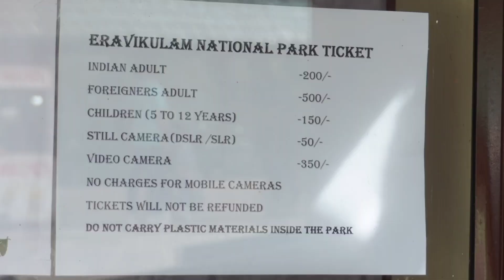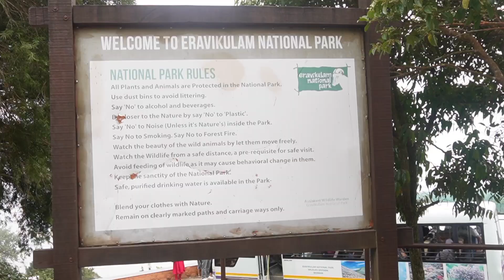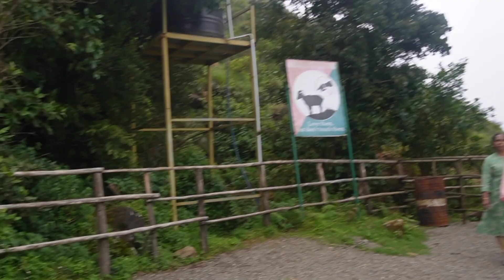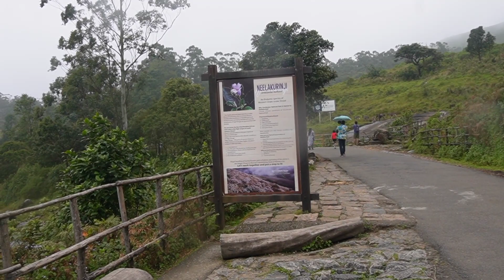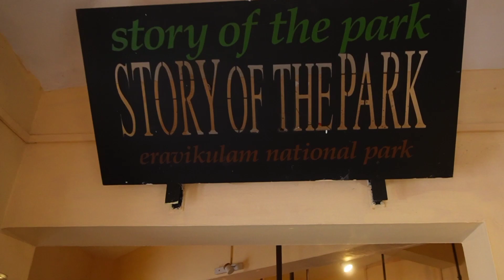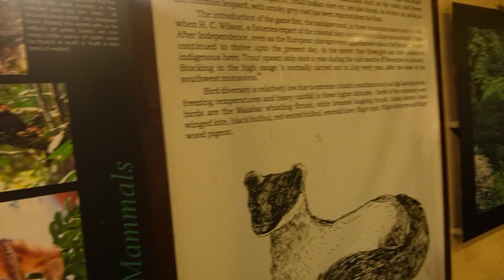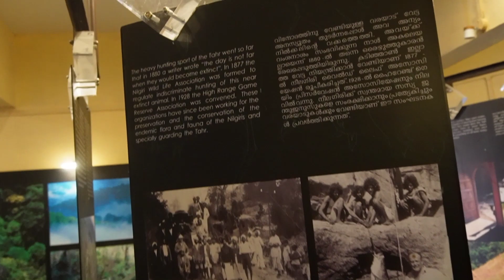Eravikulam National Park 🏞️ | Breathtaking View | Amazing Experience | A delve into the Clouds ☁️🌨️